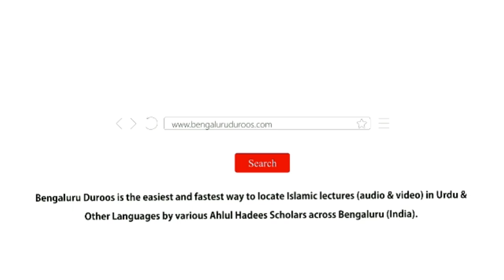Jumu'ah Khutbah | Nikah Ki Ahmiyat Islam Ki Nazar Mein by Shaykh Abdul Azeem Madani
Jumuah Khutbah dated 16th Dec 2022 by Shaykh Abdul Azeem Umari Madani @ Markazi Masjid-e Ahle Hadees Badi Charminaar, Shivaji Nagar, Bengaluru, India

Topic: Nikah Ki Ahmiyat Islam Ki Nazar Mein

٠٠٠٠٠٠٠٠٠٠٠٠٠٠٠٠٠٠٠٠٠٠٠٠٠٠٠٠٠٠٠٠٠٠٠٠٠٠٠